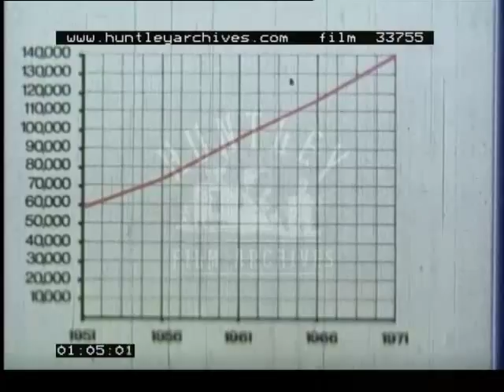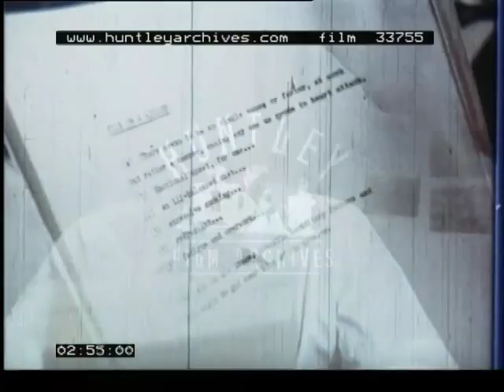Mining News, 1980's - Film 33755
Heart Disease and health.  Man wears ventilation mask in hospital bed.  Heart monitor.  Graph showing rise in heart disease in Britain since 1945.  Cutout figures of man and woman have their heart blown up by fireworks to illustrate heart attacks.  Line of question marks (?) typed on typewriter.
Contributory factors are illustrated with a cluttered office in which stressed man is overworked (splendid wide early 1980's tie), and knocks papers over and secretary eats chocolate bar.  Secretary makes rude gesture  - hand to face and pulling face at back of boss who has just left room.  Man in washroom rinses face.  Secretary clears rubbish into drawer.  Two secretaries go home (presumably) and leave boss stressed and rubbing his face in his hands.  He lights a cigarette with a match and reaches into a drawer for a cake.  Stubbing cigarette out in full glass ashtray.  Man closes briefcase and waits for lift rather than walking down stairs.  Man slides folding metal doors of lift to leave elevator.  Slams car door and lets himself into house with latchkey.  Comparison of two men arriving home - one goes straight upstairs to a home office and ignores wife, other kisses wife and puts briefcase down.  Man is dismissive of wife.  Other man prepares dinner with wife and offers her a mouthful.  In office, man carries a bag marked 56lbs - 56 pounds, up stairs.  Man pushes to photographic framed portraits over and sits smoking a cigar and looks at camera as if to say 'so what, what can I do about it?'  Man and boy sit on leather sofa.  He lights cigarette and gets cigarette-sweet eating boy to blow match out.  Candy cigarettes.  Good social comment on likelihood of children of smokers being more likely to smoke themselves.  'Eating sweets is just as addictive as smoking and just as harmful'.  Good father walks children to the shops.  Bad father drives to the tobacconists.  Stressful incidents - man failing to hire a taxi; a queue or melee in a tobacconists; man pulling typed sheet out of typists typewriter and reading it under pressure.  Man smokes and nibbles wrong foods.
Good family at breakfast table - pop up toaster with toast popping up.
Dramatic incident in hospital - ill man on a heart monitor pushes button to call nurse and red light comes on at her station.  She pages doctor who runs along corridor.  Mans chest receiving electric shock to attempt to re-start his heart.  Attempted resuscitation.  Other family play happily in kitchen.  Nurse draws curtain across glass panel in door in hospital.
Eat the right foods.  Family run along in park in rain.